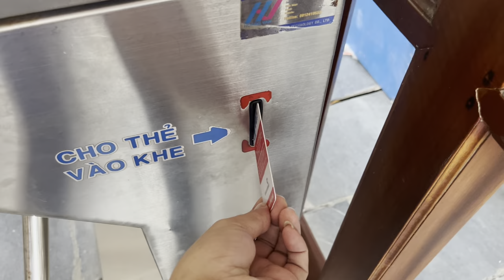Đại Nội Huế - Hướng dẫn tham quan lịch sử cố đô Huế_P1